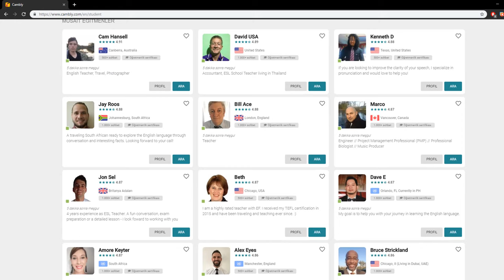İNGİLİZCE BİLMEMENİN SIKINTILARI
Merhaba Haluk TATAR Kanalımızda , ingilizce , almanca , rusça , rusca , yabancı dil, kişisel gelişim , beden dili, gezi , vlog , yazılım eğitimleri, autocad, excel , word , outlook , photoshop , yazılım , cv hazırlama ve benzeri bir sürü video paylaşıyoruz. Siz de Haluk TATAR Ailesine katılın